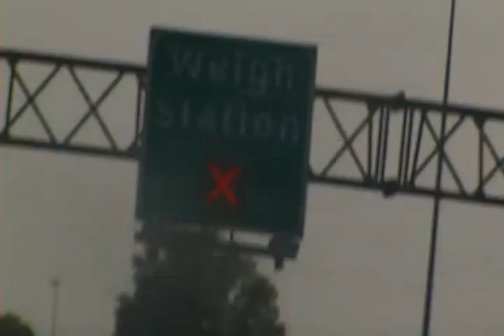RAINING TRAVEL NJ TO MD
ATLANTIG CITY TO GAITHERSBURG PART4